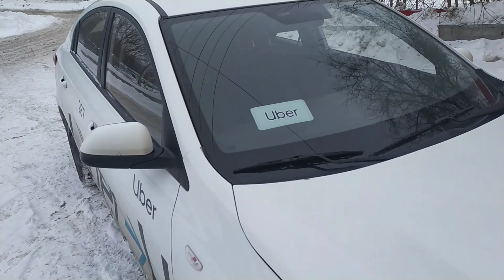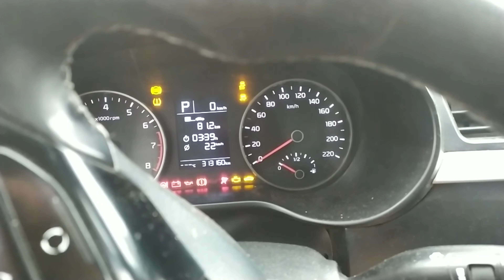we will earn money by taxi Novosibirsk city